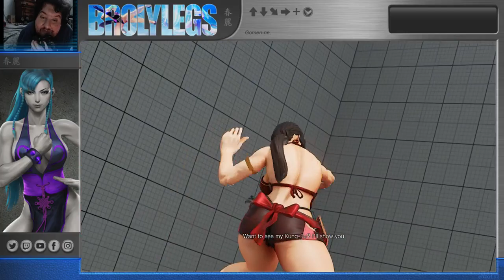SFV Rank Grind with the Best Chun-li 10/16